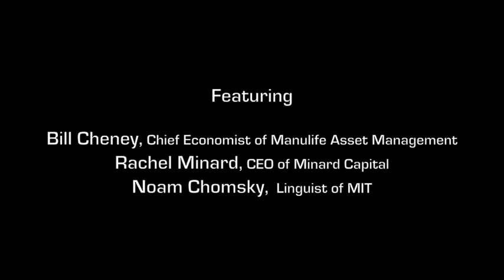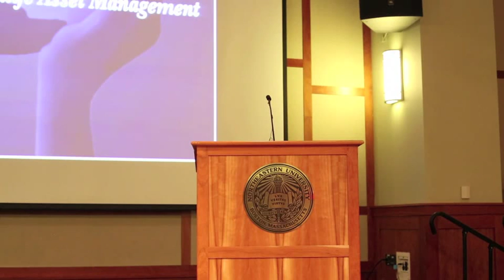Boston Symposium on Economics: The Future of Global Capitalism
2nd Annual Boston Symposium on Economics: The Future of Global Capitalism
Presented by the Northeastern University Economics Society
Monday February 25, 2013 7:00pm-8:30pm

Featuring:
Bill Cheney, Chief Economist of Manulife Asset Management
Rachel Minard, CEO and Founder of Minard Capital
Noam Chomsky, Linguist and Professor of MIT